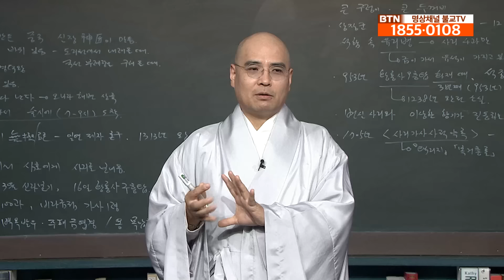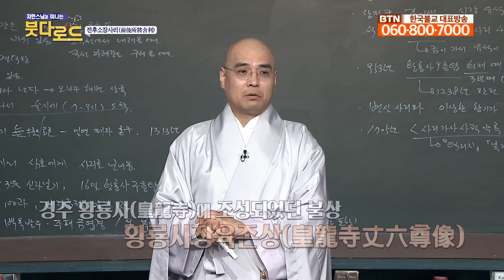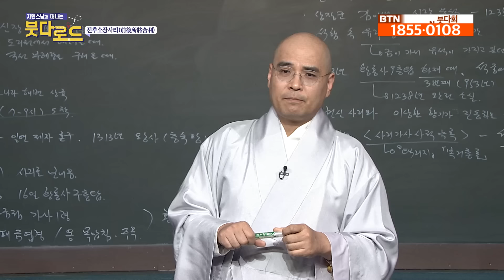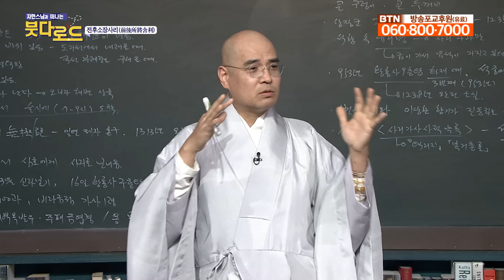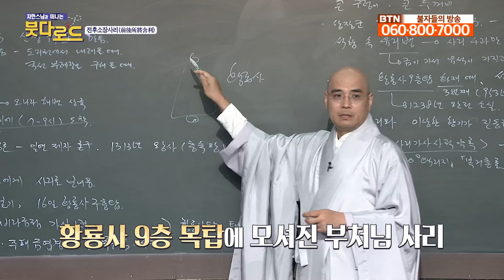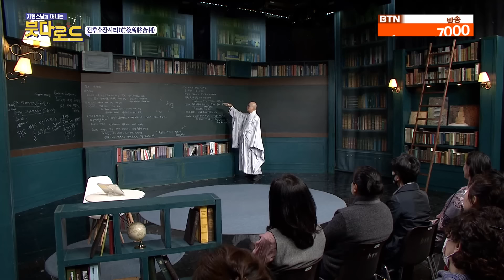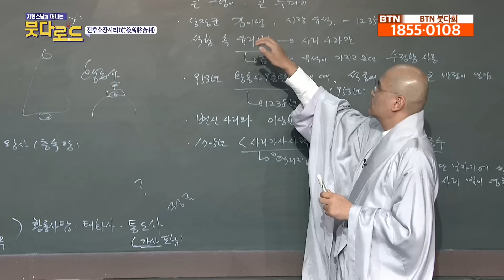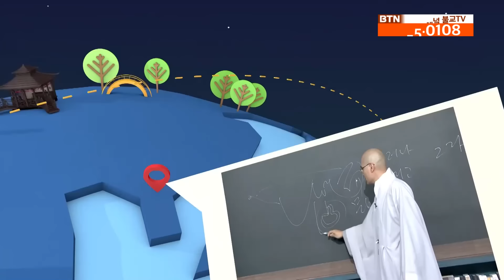진짜 부처님 사리와 가짜 부처님 사리 - 붓다로드235